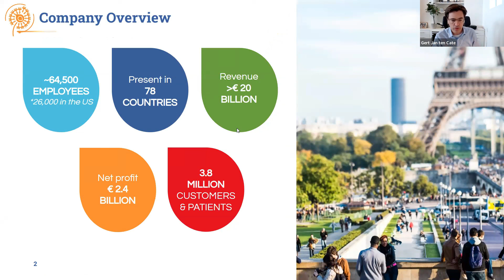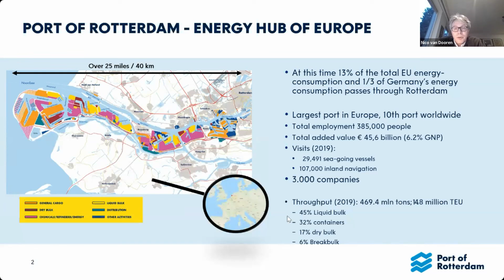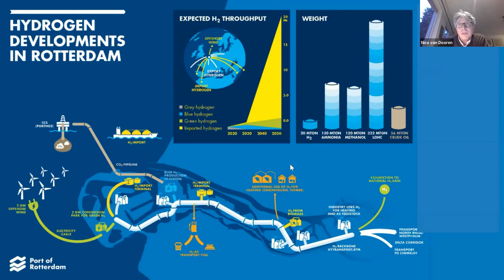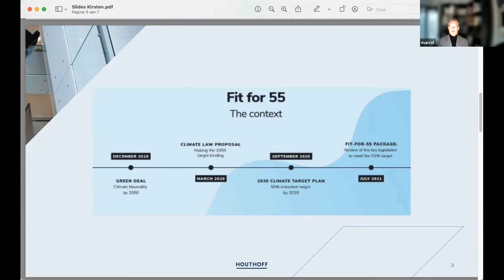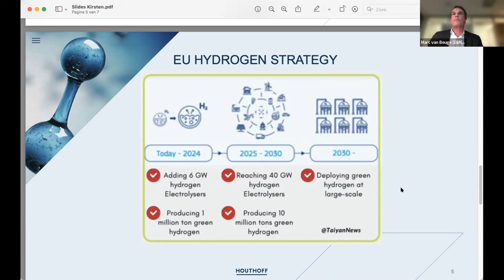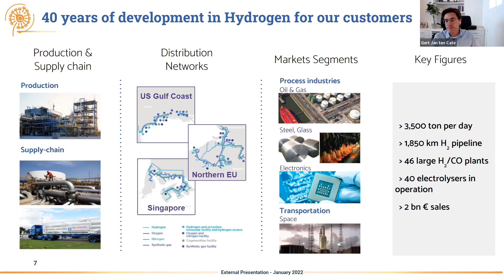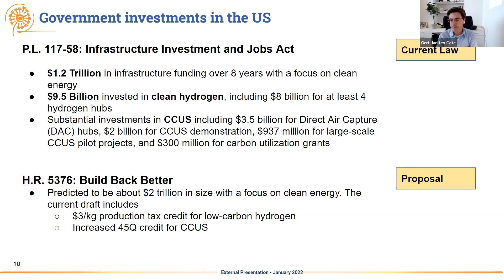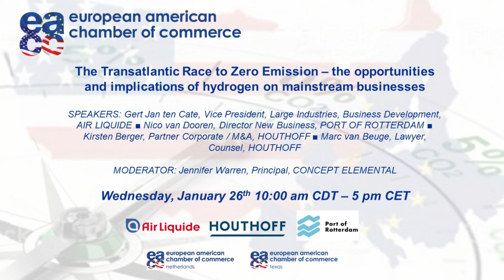The Transatlantic Race to Zero Emissions: Business Opportunities for the Hydrogen Economy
The American Jobs Plan of the Biden Administration and the European Green Deal of the von der Leyen Commission have set the world’s largest economies a path to climate neutrality.

The magnitude of these plans and the reduction of emissions needed are unparalleled and offers both opportunities and challenges for companies active in these markets.

The EACC Texas and EACC Netherlands, in partnership with EACC Member Houthoff (Houston & The Netherlands) presents a program series for transatlantic companies showcasing (legal) implications of what business communities should adhere to on both sides of the big pond as well as solutions that (need to) arise from corporate innovations in order to reduce emissions.

-- How can hydrogen fuel the energy transition and what are the challenges companies are facing?
-- Companies around the world are transitioning to hydrogen and the demand is growing. Is the hydrogen industry ready?
-- The hydrogen chain: coordinating the hydrogen supply, demand and infrastructure

Our panel of experts from Air Liquide, Port of Rotterdam and Houthoff will share recent project knowledge and their insights for European and US companies.

Speakers:
Jennifer Warren, Principal, CONCEPT ELEMENTAL
-- Gert Jan ten Cate, Vice President, Large Industries, Business Development, AIR LIQUIDE
-- Nico van Dooren, Director New Business, PORT OF ROTTERDAM
-- Marc van Beuge, Lawyer, Counsel, HOUTHOFF
-- Kirsten Berger, Partner Corporate / M&A, HOUTHOFF
-- Jennifer Warren, Principal, CONCEPT ELEMENTAL [Moderator]